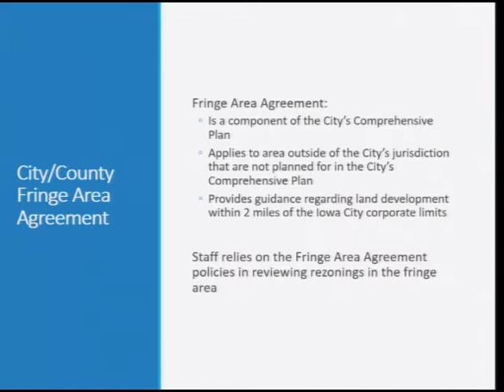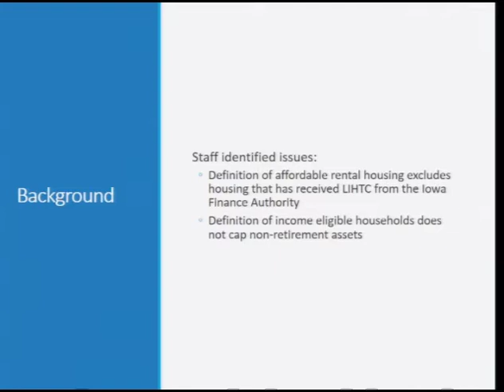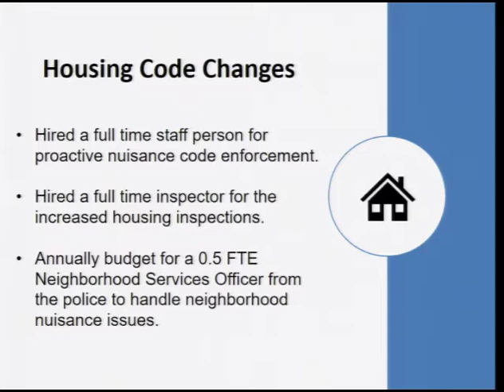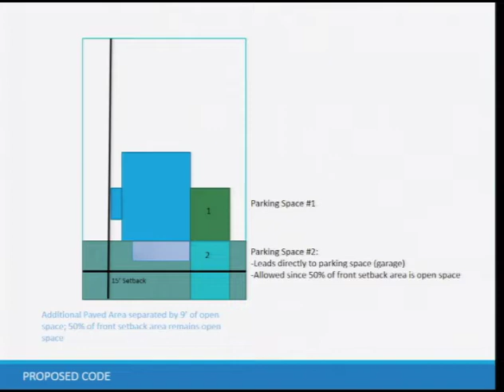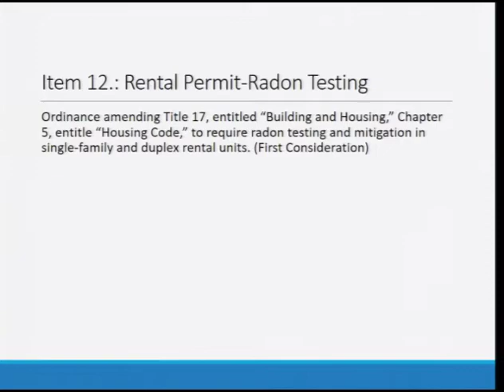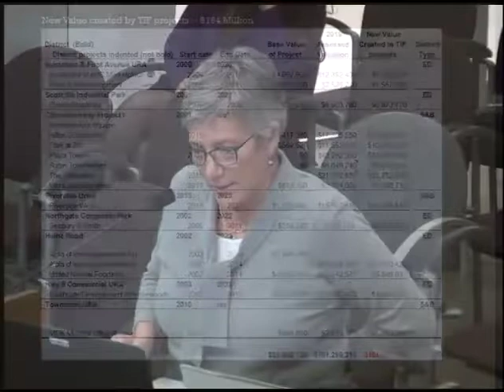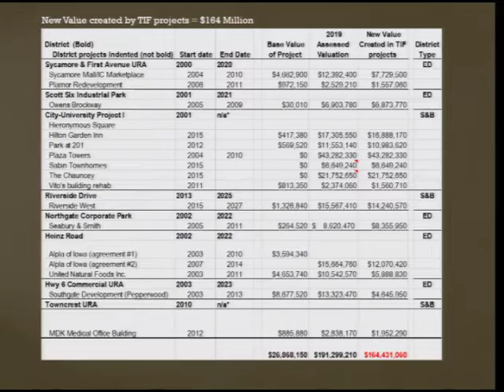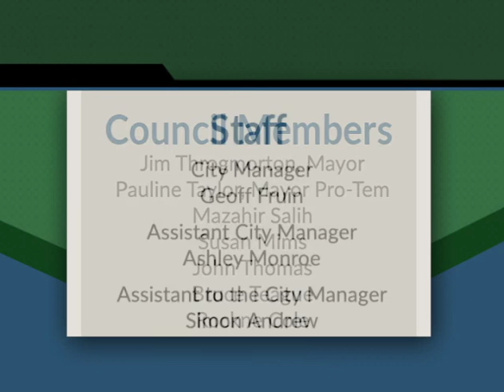Iowa City City Council Meeting of November 19, 2019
Coverage of the Iowa City City Council meeting of November 19, 2019.   An indexed version is available on our